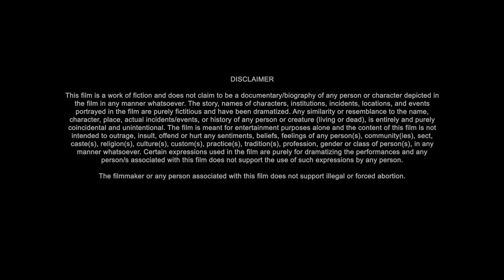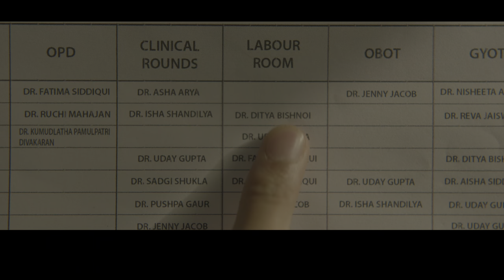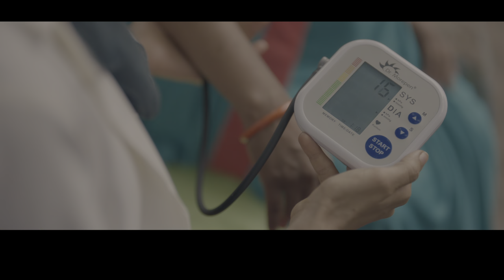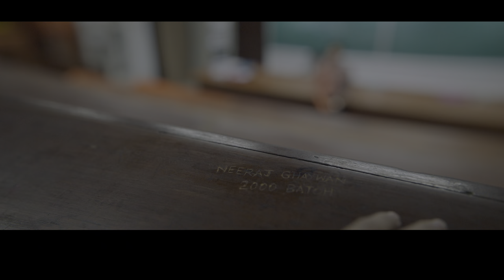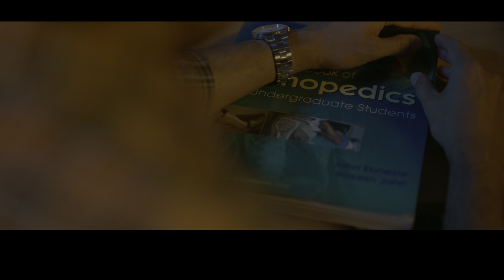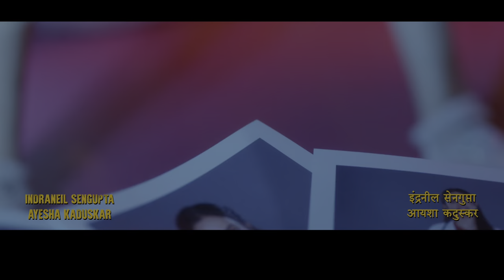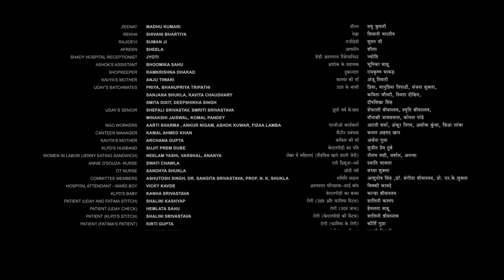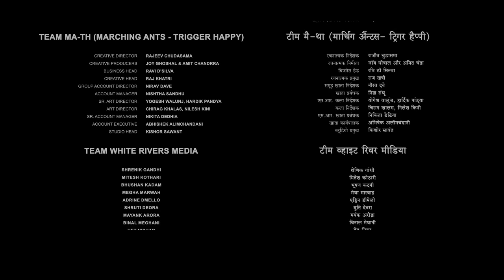Doctor.G- Full movie - Ayushman Khurana , Rakul preet singh.2022.1080p.NF.WEB-DL.DDP5.1.HDR.HEVC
Bollywood comedy movie 2022
Doctor-G movie 2022
Ayushmaan khurana movie
Rakulpreet movie
Comedy movie
Netflix movie
New movie
Entertainment movie